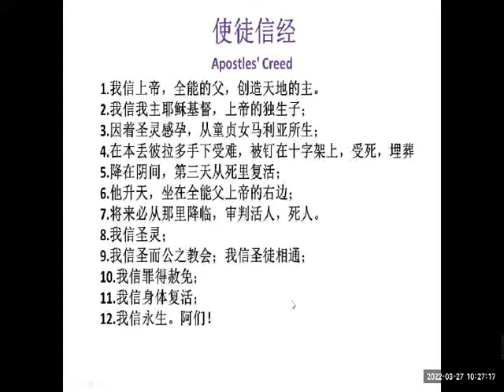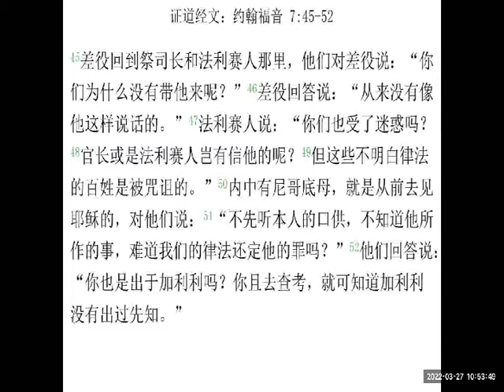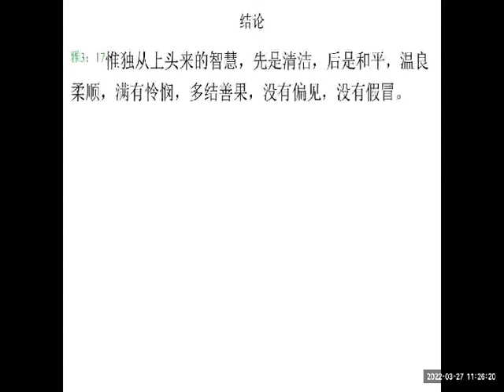2022 03 27 WCBC 主日证道 Jason